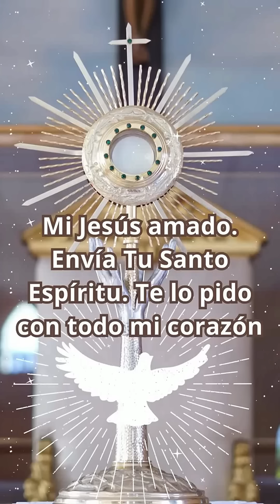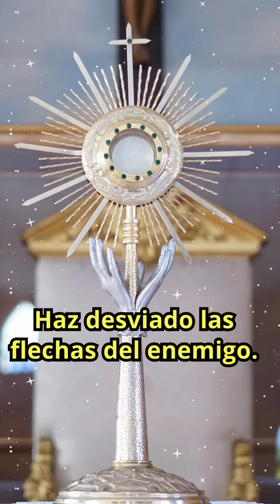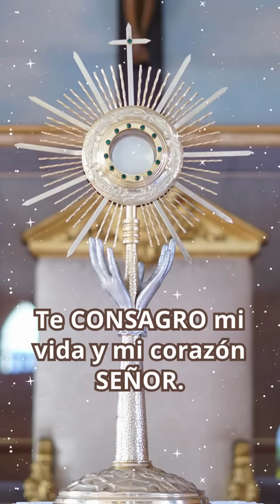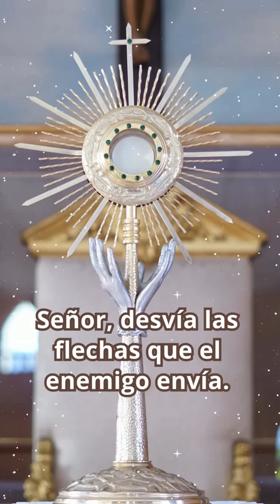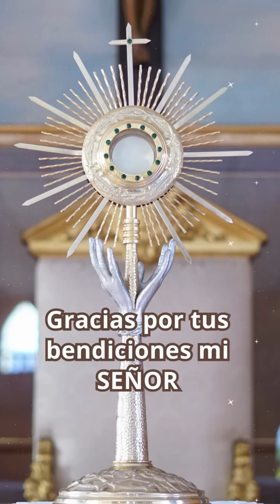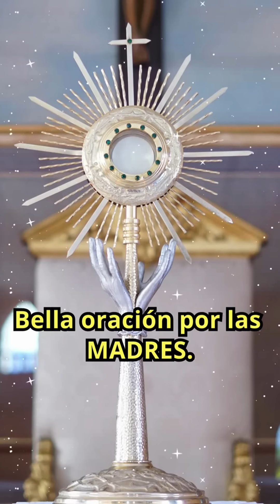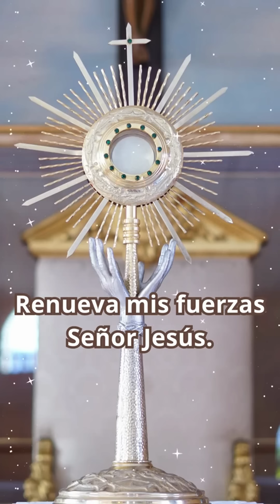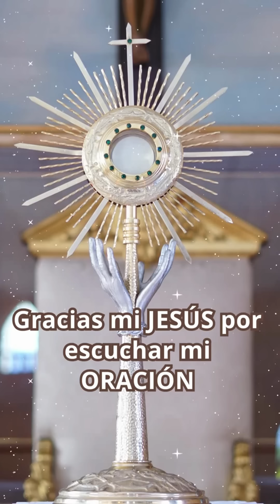Hermosas ORACIONES ante el SANTÍSIMO | El Señor obra Maravillas | Recopilación de Peregrinos #1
Señor Jesús tu eres nuestro amparo y nuestro auxilio. Gracias por acompañar a esta hermosa comunidad de peregrinos y a la iglesia entera. Camina siempre a nuestro lado guiandonos y fortaleciendonos. Amén.

Deja tus peticiones para orar por ellas. Dios te bendiga grandemente.